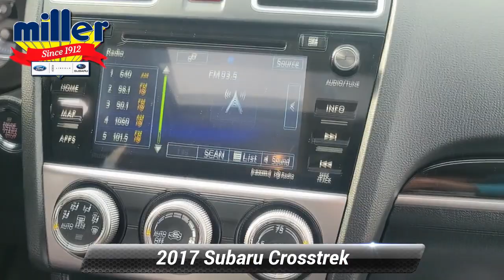Used 2017 Subaru Crosstrek Limited, Lumberton, NJ HH221873